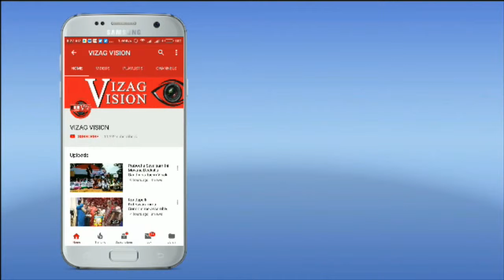New Government will Come Central & States కేంద్ర రాష్ట్రాల్లో కొత్త ప్రభుత్వం వస్తాయి Twunkle Shyam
New Government will Come Central & States కేంద్ర రాష్ట్రాల్లో కొత్త ప్రభుత్వం వస్తాయి by Twunkle  Shyam in Visakhapatnam,Vizagvision..